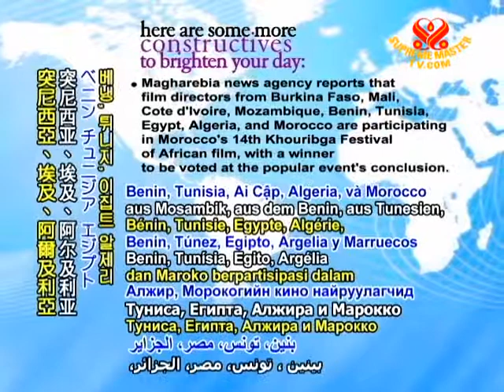CONSTRUCTIVES - 20 Jul 2011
After a four-year journey, the US National Aeronautics and Space Agency's (NASA) Dawn spacecraft reaches the asteroid Vesta, circling in a region between Mars and Jupiter, and begins sending back first-ever photos to help expand scientific understanding of the solar system.

Magharebia news agency reports that film directors from Burkina Faso, Mali, Cote d'Ivoire, Mozambique, Benin, Tunisia, Egypt, Algeria, and Morocco are participating in Morocco's 14th Khouribga Festival of African film, with a winner to be voted at the popular event's conclusion.

For the first time in nine years, Burmese pro-democracy activist and Nobel Prize laureate Aung San Suu Kyi is traveling to the city of Yangon, Myanmar (Burma) to attend the anniversary memorial of her father, the national hero General Aug San.

Yemeni Deputy Information Minister Abdo al-Janadi announces that the United Arab Emirates has pledged three million barrels of oil to help with a pressing shortage caused by damaged pipelines during the nation's unrest.